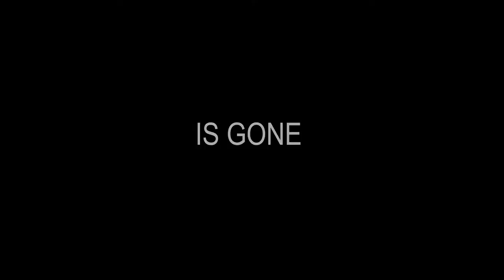The Hours - Von Ewigkeit zu Ewigkeit ≣ 2002 ≣ Trailer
Drama ≣ USA

≣ Regie ≣ Stephen Daldry
≣ Cast ≣ Nicole Kidman | Julianne Moore | Meryl Streep | Stephen Dillane | Miranda Richardson | George Loftus | Charley Ramm | Sophie Wyburd | Lyndsey Marshal | Linda Bassett | Christian Coulson | Michael Culkin

≣ Oscar ≣ Hauptdarstellerin ≣ Nicole Kidman
≣ Oscar-Nominierung ≣ Film
≣ Oscar-Nominierung ≣ Regie ≣ Stephen Daldry
≣ Oscar-Nominierung ≣ Nebendarstellerin ≣ Julianne Moore
≣ Oscar-Nominierung ≣ Nebendarsteller ≣ Ed Harris